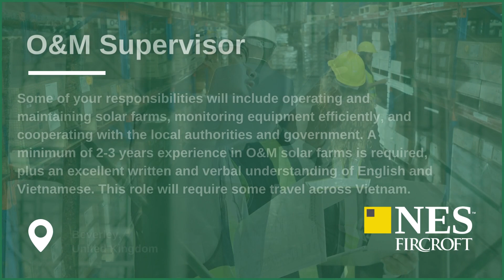Our Latest Power Jobs | Weekly Round-Up 06.02.2023 | NES Fircroft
Hot Power Jobs. Apply now!

00:00:05 Welding Technician

00:00:12 Assembler

00:00:18 Site Manager Wind Farms

00:00:25 Stator Technician

00:00:31 Site Construction Engineer

00:00:38 O&M Supervisor

00:00:44 HSE Coordinator